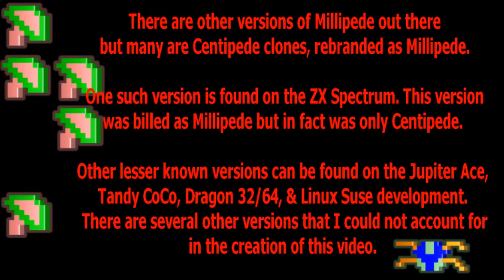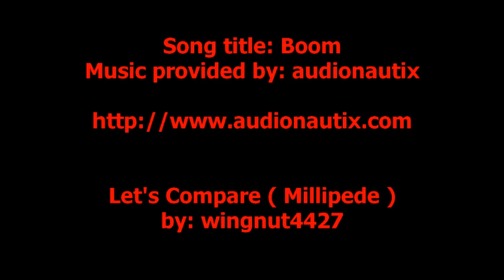Let's Compare ( Millipede )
Video Locations:

1. Arcade 0:35
2. Atari 2600 2:04
3. Atari 800 / XE/ XL 3:33
4. Atari 5200 5:02
5. Gameboy ( Arcade Classics No. 2 ) 6:41
6. Atari ST 8:20
7. Gameboy Advance 9:45
8. Nintendo Entertainment System 11:28

Millipede is a 1982 arcade game by Atari, Inc. and is the sequel to the arcade hit, Centipede. The objective of the game is to score as many points as possible by destroying all segments of the millipede as it moves toward the bottom of the screen, as well as destroying and avoiding other enemies. The game is played with a trackball and a single fire button, which can be held down for rapid-fire. The game is over when the player's last life is lost.

Gameplay

Similar to Centipede, the object of the game is to destroy a millipede that advances downward from the top of the screen. The millipede travels horizontally until it either hits an obstacle or reaches the edge of the screen, after which it drops one row and reverses direction. Once it enters the player's gray maneuvering area, it stays there and extra heads appear at intervals until both they and the millipede are destroyed. Shooting a body segment splits the millipede in two, with the rear portion sprouting its own head. A collision with any enemy costs the player one life.

New enemies and gameplay elements are introduced in Millipede:

    Earwig: same as the scorpion in Centipede, making mushrooms poisonous so that the millipede will charge straight to the bottom of the screen after touching them.
    Bee: same as the flea in Centipede, dropping mushrooms in a vertical line and requiring two shots to kill.
    Spider: same behavior as in Centipede, bouncing irregularly across the player area and eating mushrooms. Multiple spiders can appear at the same time on higher levels.
    Inchworm: when hit, slows all enemies for a short period of time.
    Beetle: crawls around the player area for a while, then climbs up and leaves the screen, turning any mushrooms it touches into indestructible flowers. When hit, everything on the screen scrolls down one row.
    Dragonfly: drops mushrooms while zigzagging down, and can be destroyed with a single shot.
    Mosquito: bounces off the sides of the screen as it descends diagonally. When hit, everything on the screen scrolls up one row.
    DDT bomb (stationary): can be blown up with one shot, destroying all enemies and mushrooms within the blast radius. Whenever the mushrooms scroll down, a new bomb is added at the top of the screen. Up to four bombs can be in play at one time.

All flowers and poisoned/partially destroyed mushrooms revert to normal, whole mushrooms when the player loses a life.

At regular intervals during the game, the player will face a swarm of enemies (bees, dragonflies, etc.) instead of the usual millipede. Each enemy destroyed awards increasing points, up to a maximum of 1,000 points per enemy; this attack ends when either the entire swarm has passed or the player loses a life. Also, at intervals new mushrooms will grow on the field while others die off, in a pattern similar to Conway's Game of Life.

Players can also choose at the start of the game whether to play at an advanced level, starting with a score that is a multiple of the number of points needed to earn an extra life (by default, 15,000). The gameplay is generally much more advanced than it would be had the player started with a score of 0 and worked their way up to that point level. The maximum advanced level allowed is a function of the preceding player's score, and games started at an advanced level where the player did not earn at least one extra life are not eligible for the high scoreboard.